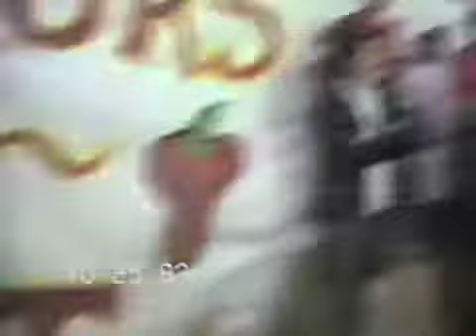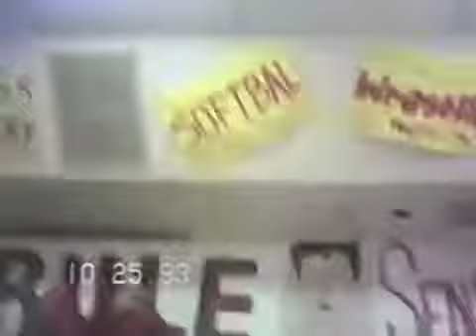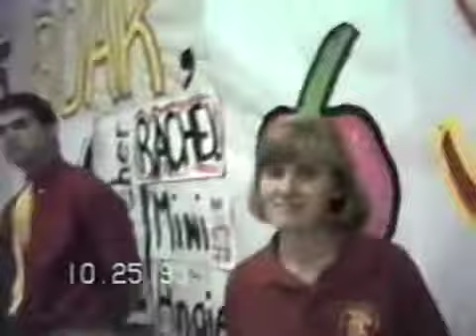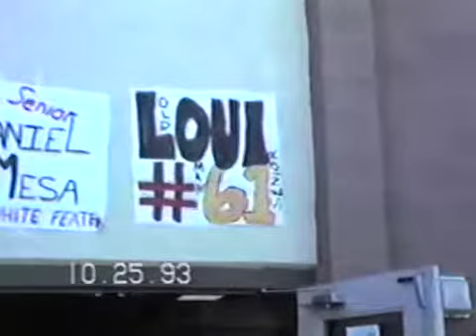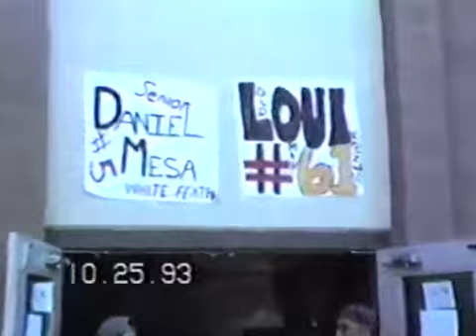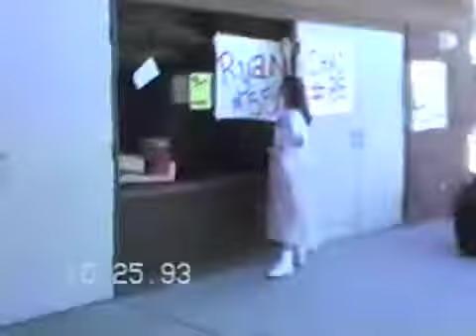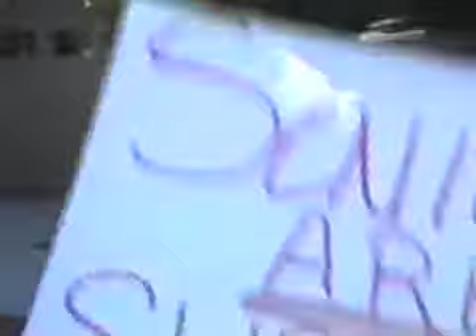1993 Seton Spirit Week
Senior Caravan, Pep Rally, daily school life!